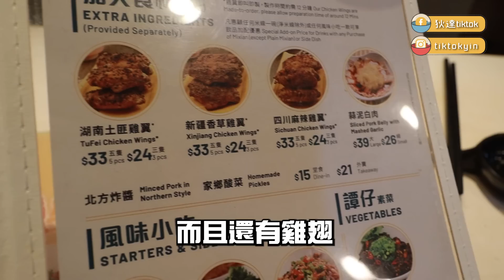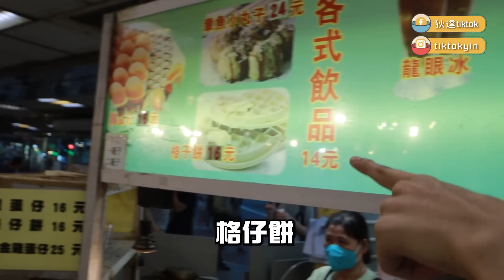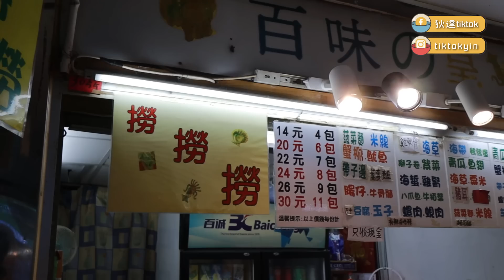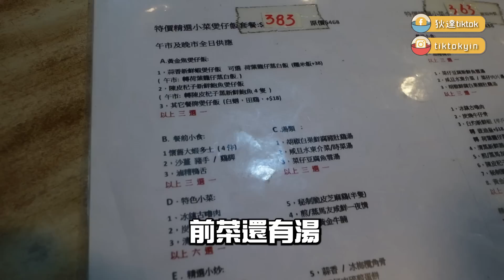回香港第一件事就是“吃”！暌違2年半的美食我來啦！香港絕對是美食天堂！！@wallaceyim 【VLOG】｜狄達出品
一出關馬上吃到最想吃的食物
真的超感動！是暌違2年半的味道呀！T_T

偷偷回香港給姐妹驚喜！兩年半沒見，假裝成外送員，她們能夠一秒認出我嗎？

《食神》也超愛這一道美食！終於讓我在台灣找到它了！推薦給台灣人一定要吃吃看

香港人來台8年後的台語程度⋯？挑戰用台語跟陌生人聊天！反應超爆笑XD

台灣熱炒這樣點才道地！帶剛來台灣的香港學妹吃熱炒，這一道菜全場票選第一名！

台灣旅遊最新玩法！5星級餐點的觀光餐車！一邊欣賞101一邊享受美食，超棒體驗！

港人第一次體驗台灣網咖！不用100塊港幣就可以過夜玩到飽！真的是相見恨晚啊！